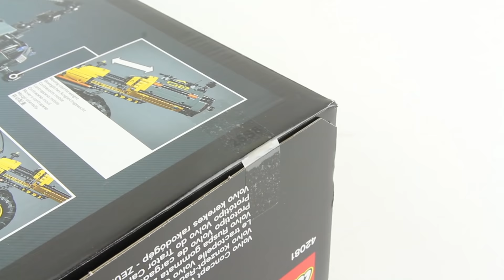LEGO TECHNIC 42081 Volvo Concept Wheel Loader Speed Build for Collecrors Technic Collection (11/14)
LEGO 42081 Volvo Concept Wheel Loader ZEUX

Price per piece: 9.4p / 12.0c / 10.3c
Collection Technic 2018: This is one of 14 sets in this collection (october 2019)

Interestingness for collectors:
Futuristic concept model with realistic details, including a mapping drone, working boom and bucket, adjustable counterbalance, 4-wheel steering and elaborate rims with heavy-duty tires.

Technic History:
The TECHNIC theme is characterized by the presence of axles, gears, connector pegs, and many other parts rarely seen in typical LEGO System sets. TECHNIC is still currently an active theme, and is one of the longest-lasting themes in LEGO history.
Almost all TECHNIC sets are vehicles, and thus use pieces to mimic real vehicles, such as engine pieces, suspension, pneumatic, and transmission pieces.
In recent years, System sets have begun to adopt previously TECHNIC-exclusive parts, particularly in the Exclusives and Star Wars sets. Many modern sets, including TECHNIC sets themselves, blur the distinction between the two systems considerably.

Interesting LEGO fact:
- In September 2014, Lego passed Hasbro to become the world’s second biggest toy maker, behind Mattel (who creates Barbie, Fisher-Price, and Hot Wheels).